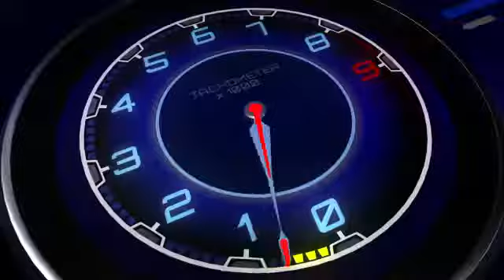Spy Hunter Game Promo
Check out the new game video for Spy Hunter Promo, the video is uploaded GamerzDan.com on youtube and you can check out more game info,reviews, ratings, videos, in-game screenshots and remain upto date with upcoming games on all platforms with the GamerzDan IOS App @

All rights of Spy Hunter are owned and reserved by their respectful publishers